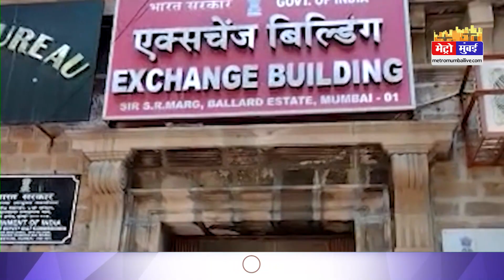Mumbai FIRE | मुंबई में रात भर चलता रहा आग का हादसा | Mumbai Top 10 | Local Train | Nawab Malik